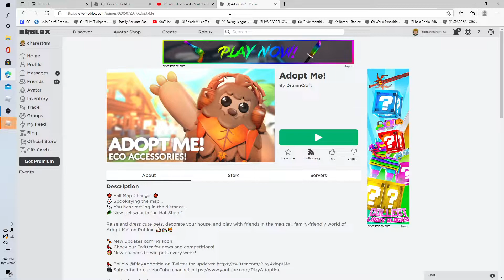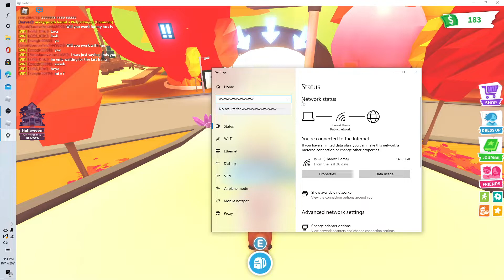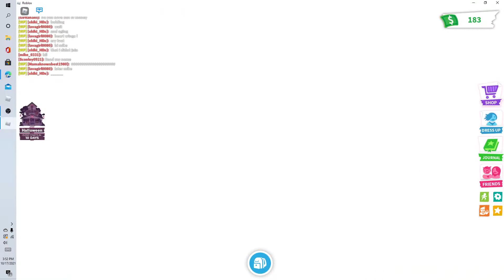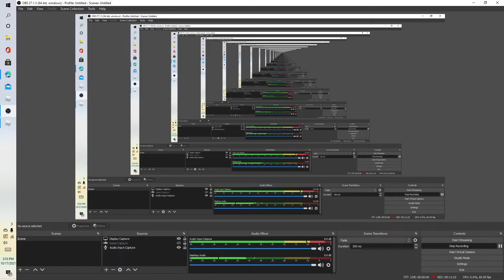adopt me fun roblox kids games# roleplay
playing the fun game adopt me